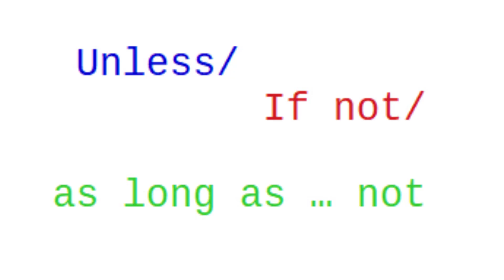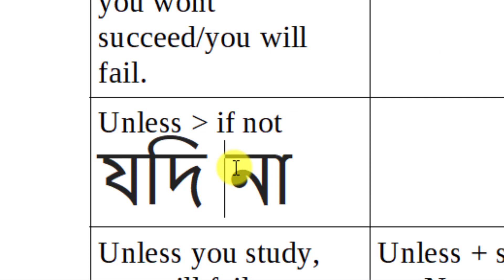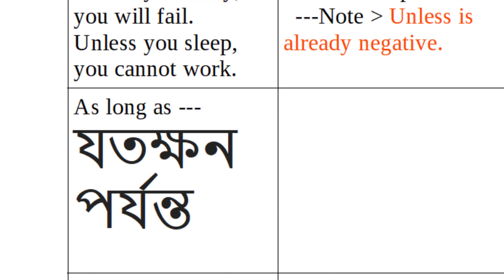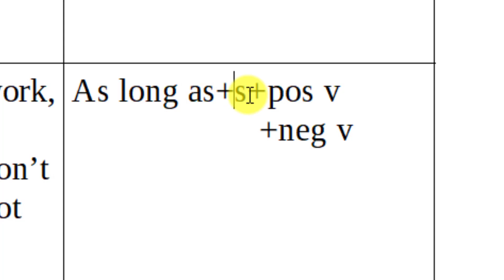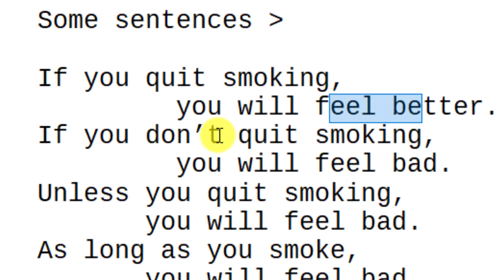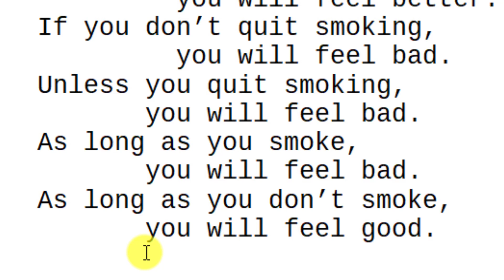Unless and if not. Spoken English for Bangla speakers.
Learn ''UNLESS'' to express your ideas in a more professional way.